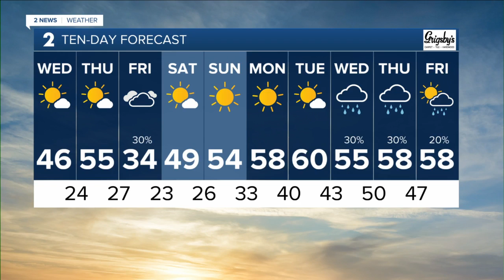OKC Thunder visits White House for screening of Thunder Fellows film